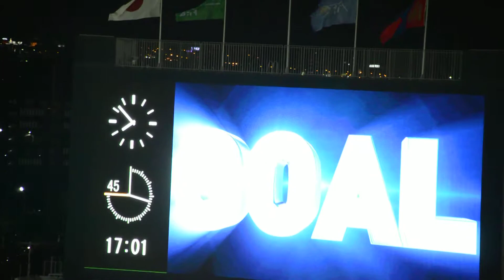ゴールじゃなかった 2019.10.10 日本代表vsモンゴル代表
2022 FIFAワールドカップ　アジア2次予選
日本代表　対　モンゴル代表
2019年10月10日 19時35分　埼玉スタジアム2○○2

17分　ゴールネットが揺れたがノーゴールの判定。